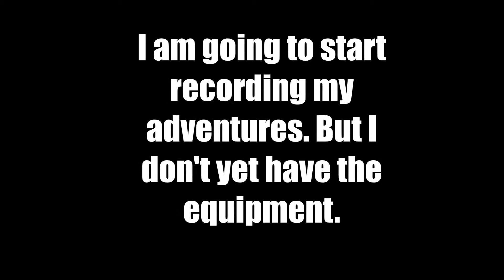King Releever Preview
I am King Releever, and I am going to play videogames.

First let's play is going to be "WET" (2009)

If you want to join the crew private message me.

Song: "Hail to the King" - Avenged Sevenfold

I am not using anything for monetization.